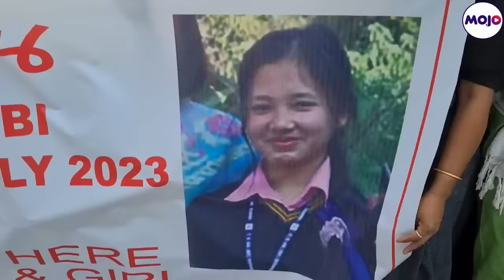Manipur Horror I Photos Show 2 Missing Meitei Students Killed I We met their families in Imphal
One of the first protests Mojo Story reported from the ground was the hunt for two missing children since July. When we met their families in August, the families were already terrified that their children may be dead. Unfortunately, their worst fears have come true- photos have now surfaced showing the two teenagers, with armed men behind them, and another that shows the bodies of both. The State Government has vowed "swift and decisive action" - the bodies of both are yet to be recovered by agencies.

This is what their families and community had said when we met them in Imphal.

This video was first aired on 1st August 2023.